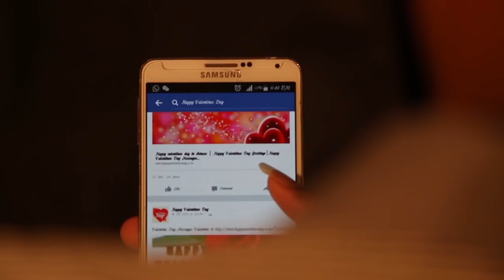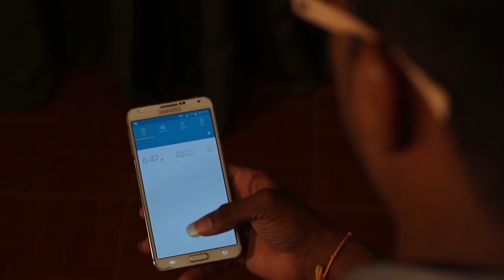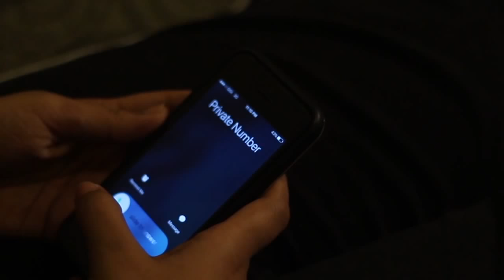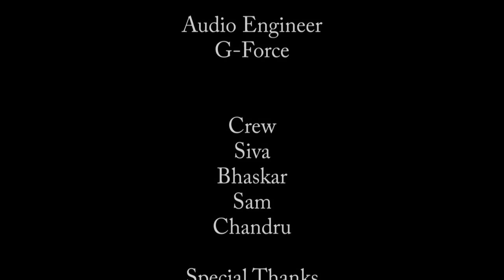Idhu Kadhalar Nerram - Tamil Romantic Thriller Short Film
Purushan Pondatti Episode 2 - Tamil Comedy Short Film 2017

AjayGrafix Entertainment Proudly Presents "Idhu Kadhalar Nerram"

Cast: Chan ,Presanna, Ajay
Written & Directed by: Ajaygrafix
Produced by: Ajaygrafix
screenplay by: B'Soulz
Audio Engineer: G-Force
Editor:Ajay & Siva